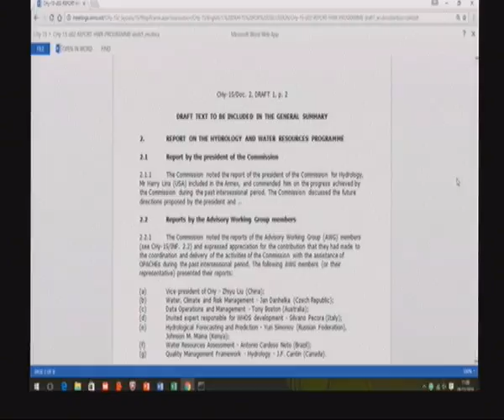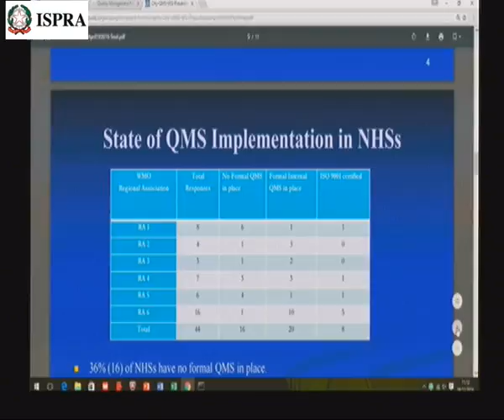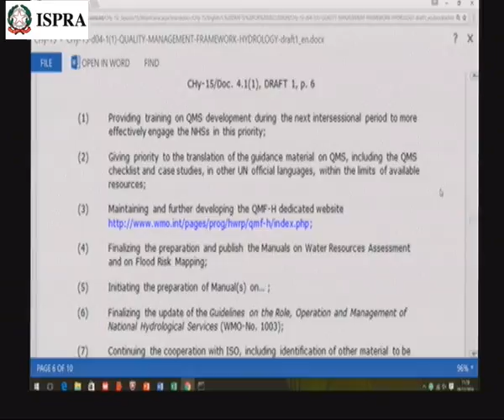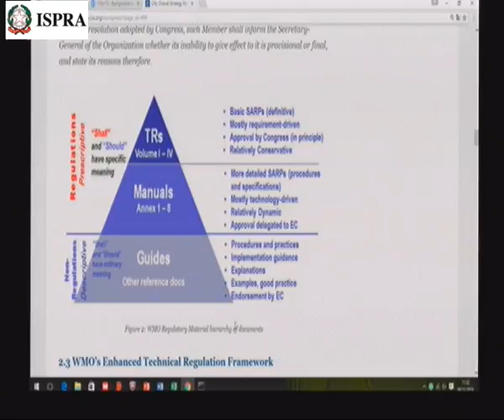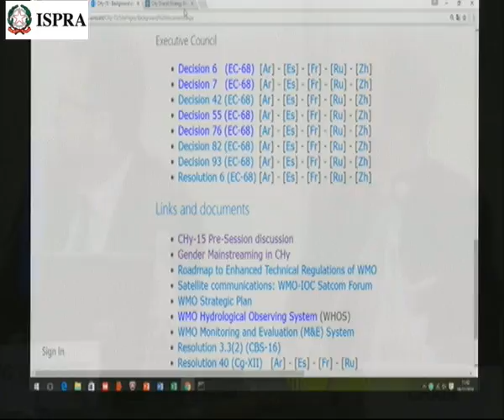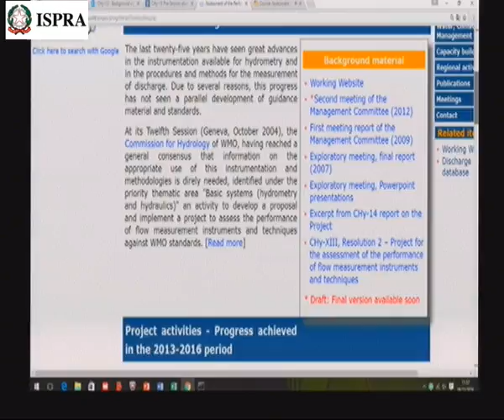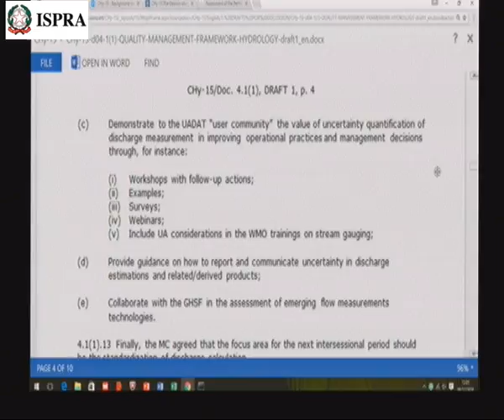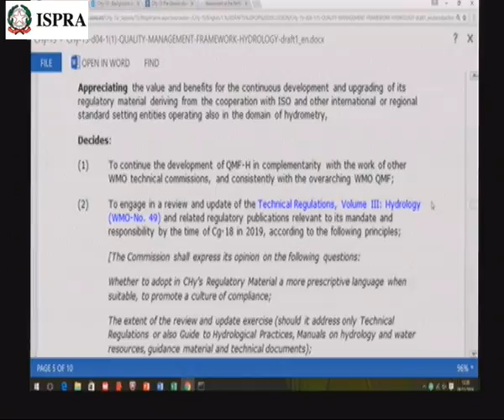CHy 08 dicembre mattina